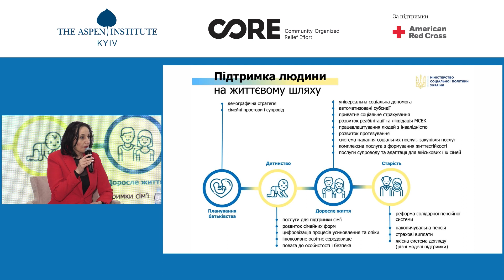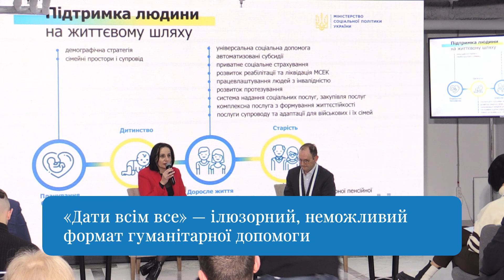“Кожен українець постраждав від війни” — міністерка соціальної політики України Оксана Жолнович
Коли ми говоримо про постраждалих від війни, то можна сказати, що це 100% населення  України. У рамках Діалогу “Координація: шлях до системної підтримки постраждалих від війни” на цьому наголосила Оксана Жолнович, міністерка соціальної політики України. Ще пані Оксана говорила про систематизацію процесів, що стосуються надання гуманітарної допомоги, а також налагодження координації між усіма стейкголдерами.

Програма «Relief for Ukraine: екосистема підтримки українців» реалізується Аспен Інститутом Київ за ініціативи CORE Response за підтримки American Red Cross.